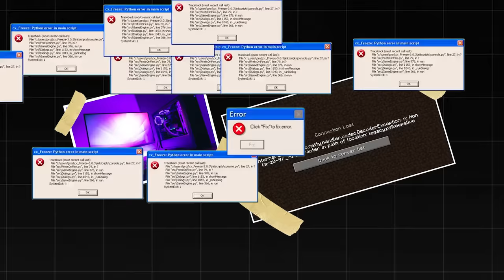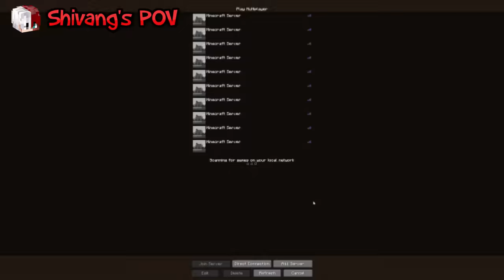HeroBrine Made Secret Base Inside My Bed In Minecraft 😱